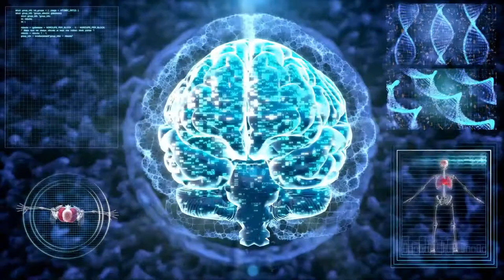The Power of Neuroplasticity with Total Somatics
COME AND JOIN ME FROM THE 4-6th NOVEMBER 2022 FOR:

THE TOTAL SOMATICS LIVE EXPERIENCE!

"Cells that fire together, wire together."
This was the expression coined which introduced the world to neuroplasticity.

Within this episode, Heidi Hadley delves into the Power of Neuroplasticity with Total Somatics.  When you dedicate time and are consistent with your Total Somatic Movement practice, you will begin changing the 'wiring' in your brain.

Within this episode, Heidi Hadley explains the importance of integration and embodiment practice to change us on a cellular and neurological level.